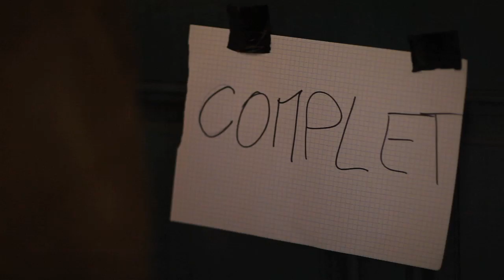Live @ la Chapelle du Conservatoire - Blutch / Cardinale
Réal : Benoit Thibaut / Gilles Pensart